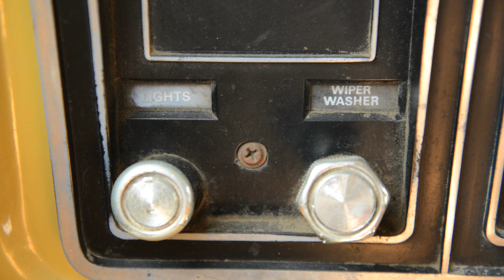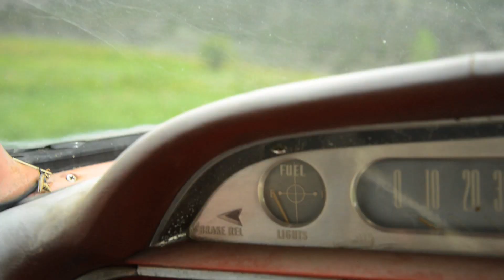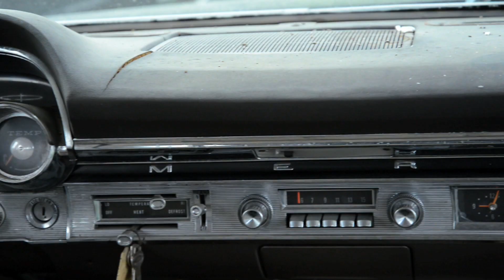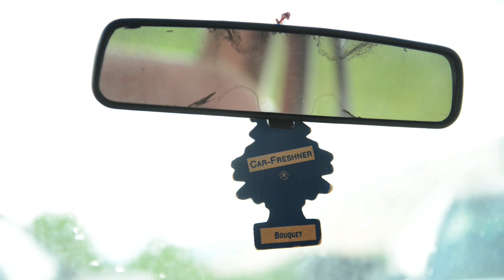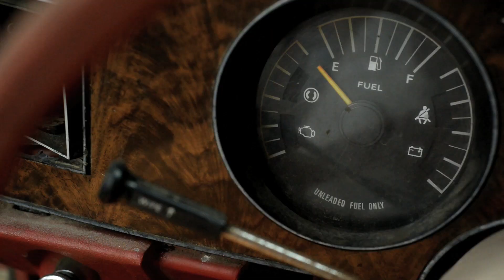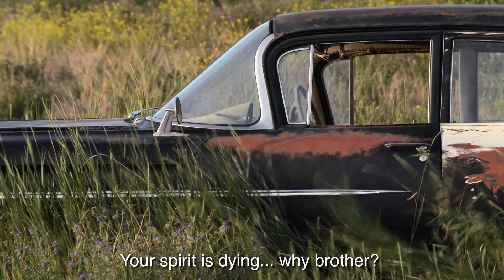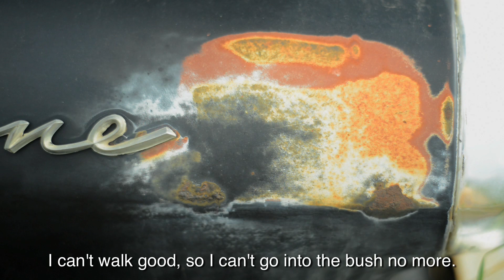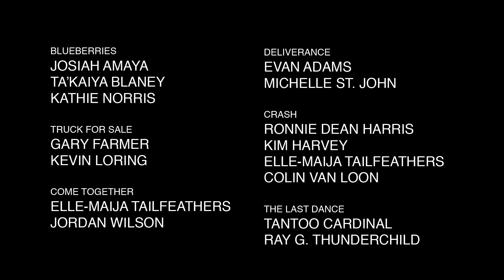REZ CARZ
REZ CARZ is a short film by Clancy Dennehy

Voiced by top native actors including Tantoo Cardinal and Gary Farmer, crucial moments of past lives breathe again inside abandoned cars resting in reservation country. As in much native storytelling, humor mixes easily with sex, death, moosemeat and 8-tracks. The REZ CARZ are all rare examples of past eras’ indulgences in automotive color and design, lovingly photographed as they were found 'as is' - nested in the most cinematic landscapes of British Columbia. REZ CARZ is a collection of ghost stories that reveres our inseparable relationship with our cars.